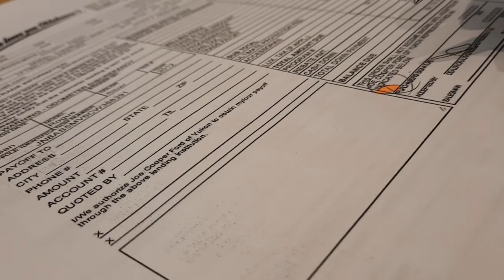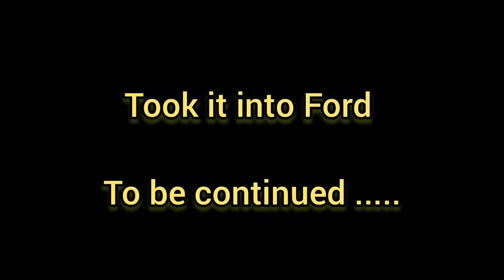First Days in the new van|Moving to Colorado|Drama with the van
Hi guys this is last year 2020/2021 when I just got the van and leaving the dealership. This is the first days of my vanlife adventure.